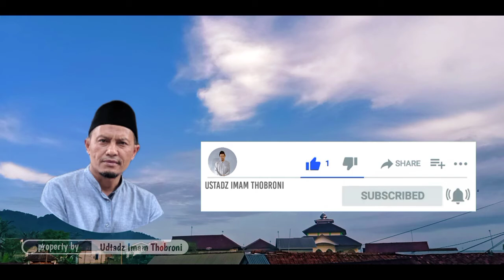WARISAN PALING BERHARGA NABI MUHAMMAD SAW || Ustadz Imam Thobroni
Assalamualaikum wr.wb

kembali lagi Ustadz Imam Thobroni hdir dengan materi terbaru, tentang warisan Nabi Muhammad yang wajib di lestarikan sampai anak cucu kita nanti, simak videonya ya sahabat

Wassalamualaikum wr.wb